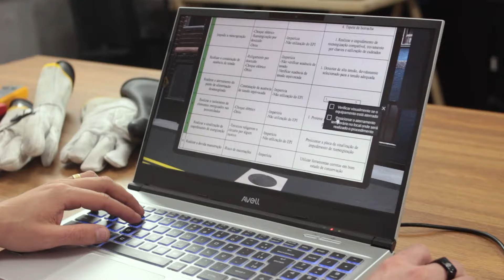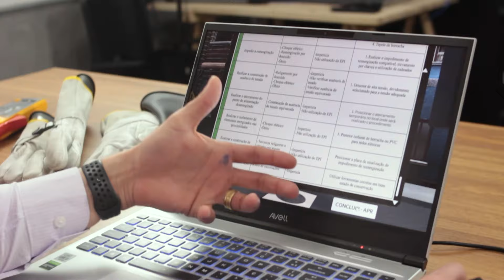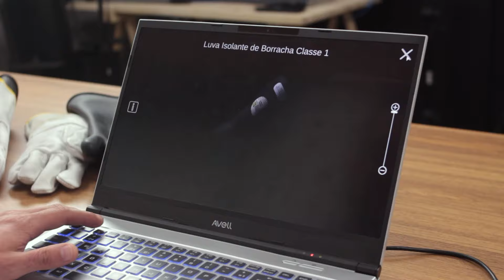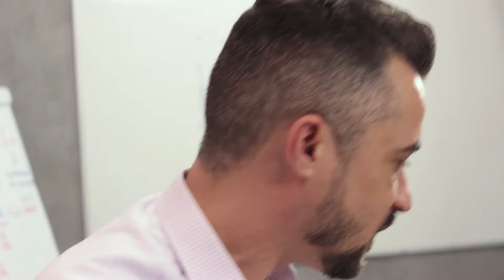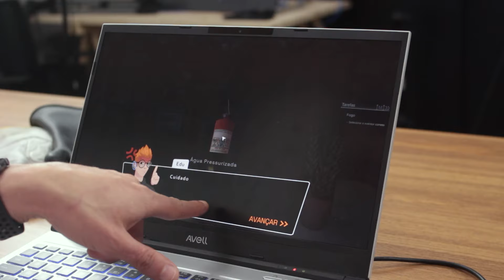Curso de NR10 Online e com Prática no Simulador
. . Você já fez algum curso de NR10? Em todos os cursos de elétrica que eu ministrava eu tinha uma rotina: eu chegava na sala de aula, recebia os alunos, e eu fazia uma pergunta, que era "Por que você está fazendo esse treinamento?"

Somente no curso de NR10 eu recebia uma resposta que não me agradava, a resposta era "Eu estou fazendo porque eu sou obrigado a fazer". Ou seja, era o único curso que o aluno não vinha com paixão, com vontade de fazer.

E esse foi um dos motivadores de a escola Sala da Elétrica não ter esse curso até hoje, sim até hoje. Eu estou vindo aqui agora para te dizer que nós estamos lançando o treinamento de NR10 para você.

E do jeito que você merece, que não seja chato, e melhor que o presencial, com os Simuladores de Prática Profissional, imagina você entender e viver na prática, mesmo online à distancia.

👈 Entre para a primeira turma do treinamento de NR10

Você ainda poderá se interessar por estes vídeos

- Aprenda Como Ligar um Contator com CLP?
- ELETRICISTA INDUSTRIAL: Conheça COMO É essa Certificação!
- Quais São os Principais Símbolos da Elétrica Industrial?
- Aula 1: Curso de comandos elétricos Grátis Online 2021.